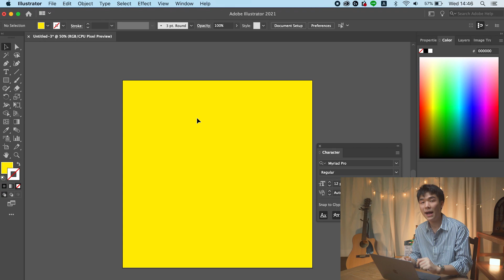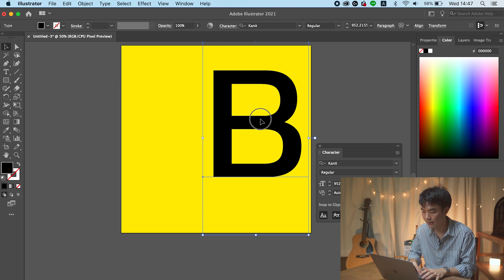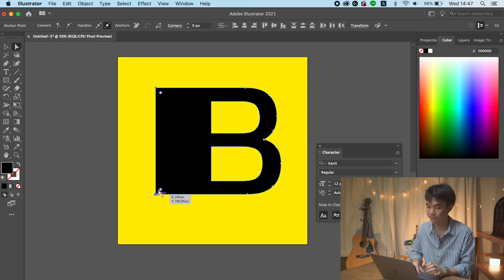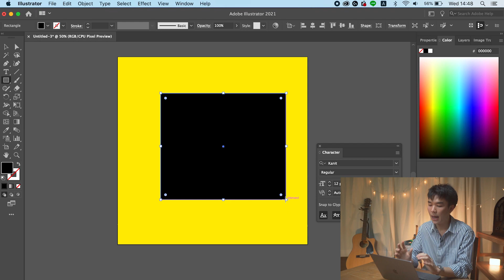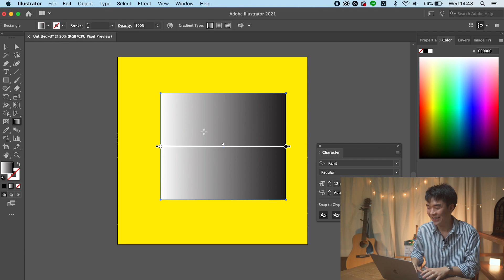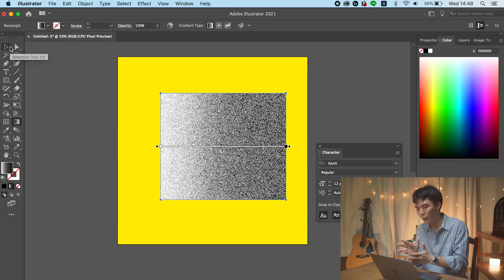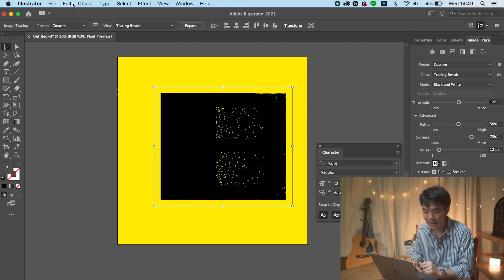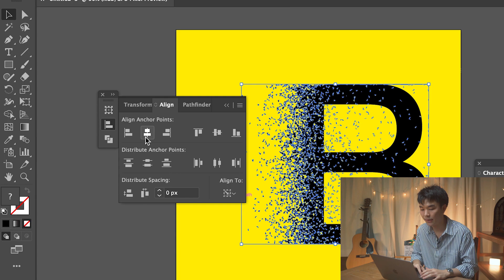Lettermark Design (ใส่เอฟเฟคในข้อความ) Illustrator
Lettermark Design เป็นการใส่เอฟเฟคในข้อความ ให้ดูมีความน่าสนใจมากขึ้น ถ้าพร้อมแล้ว ไป Learn กัน!!
ติดตามและดูข้อมูลเพิ่มเติมได้ทาง